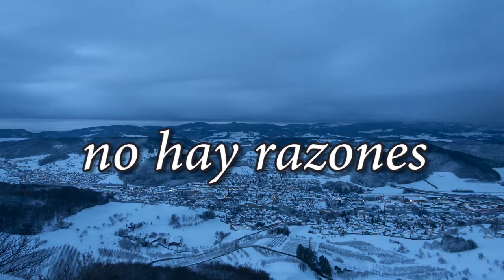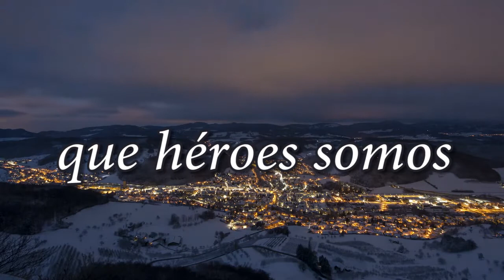Throttle (feat. NICOLOSI) - Heroes (Spanish Version)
hay que pensar que héroes somos... tu y yo